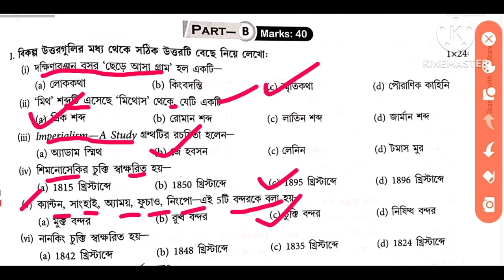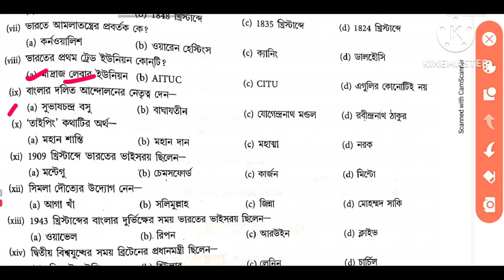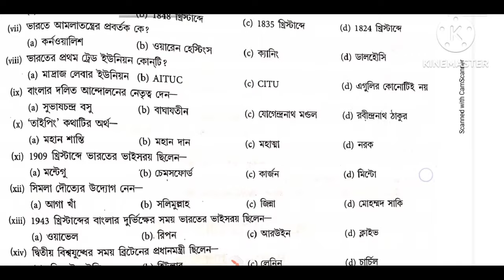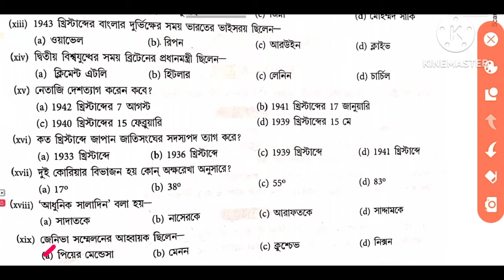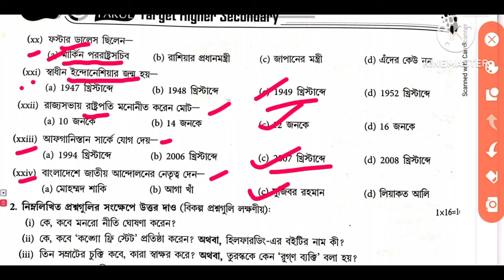hs History suggestion 2024(xii) class 12 History suggestion উচ্চমাধ্যমিক ইতিহাস সাজেশন 2024 / set 33